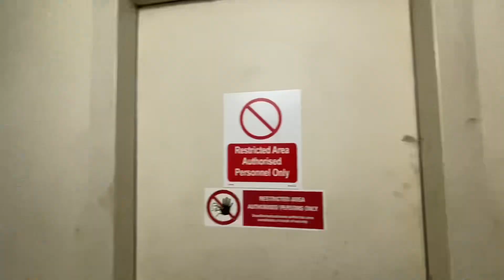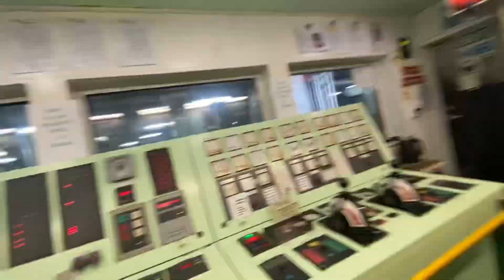Pop Visit !!! Wife On Board 🚢💕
Being away for several months and seeing each other with just only a few hours 🥺 Making every second count.☺️